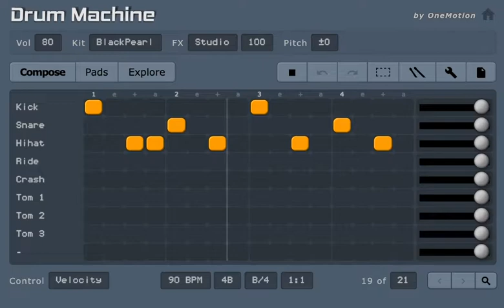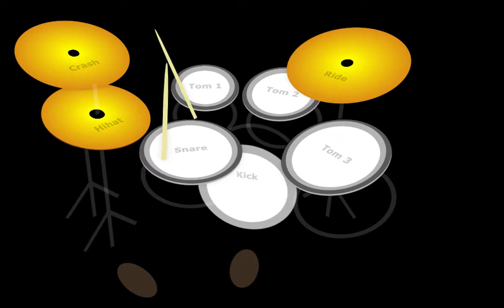DRUM BEAT BOOT CAMP 01 - Full Jam